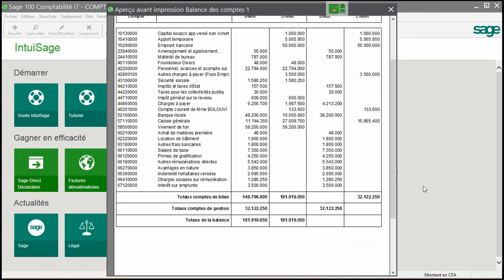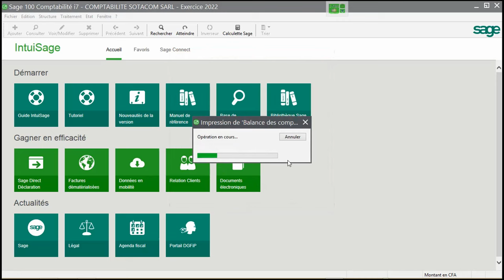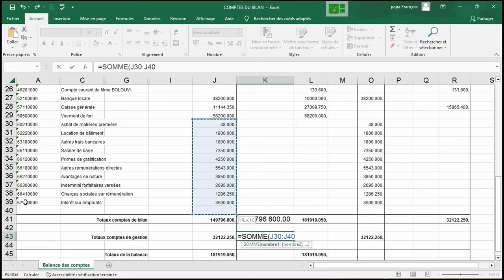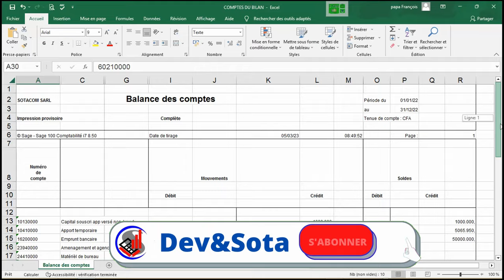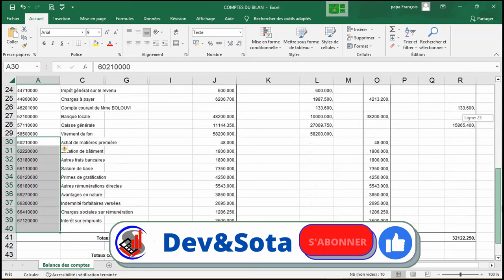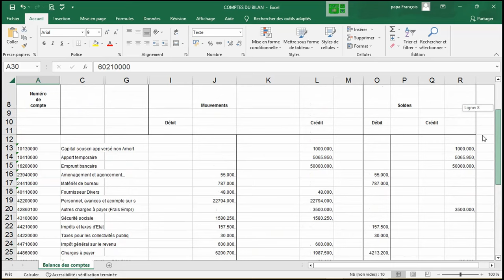N°30 COMMENT LIRE LA BALANCE DES COMPTES SUR SAGE COMPTABILITE i7 (PARTIE 1)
N°30 COMMENT LIRE LA BALANCE DES COMPTES SUR SAGE COMPTABILITE i7 : Voici comment lire la balance des comptes sur sage saari i7. Facile à comprendre maintenant.

SAISIE CAISSE
SAISIE CAISSE DECENTRALISE
SAGE PAIE
Fichier comptable sur sage saari en 2022
Fichier comptable sur sage saari